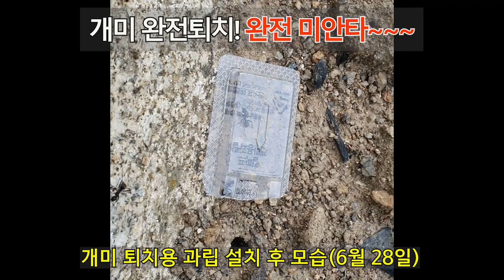개미는 완전 박멸! 미안타~~~ 20220628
본 동영상을 공유할까? 말까? 6월 말부터 9월 17일 오늘까지 고민하였다.
고민 결과, 그래도 조금이라도 도움(?)이 될 분도 있을테니. 업로드하자! 하고 자신감을 얻어 공유하도록 결정하였습니다.
대단한 내용은 아닐지언정 지금 생각해 봐도 너무나 미안타! 개미들에게~~~

이러한 내용에 대한 부분은 자료는 비교/검증이 기본이지만.
먼저 실시한 붕산 설탕 카스테라빵 그리고 물을 활용한 방법은 실패했다.
개미들이 찐득한 카스테라빵을 뜯어서 개미 집으로 가지고 가질 못하니 실패라고 봅니다.
고로 혹여시 이 방법을 활용하실 분은 물을 최소화하여 함께 썩어주어야 할 듯. (경험상)
이 상품을 광고하려는 의도는 전혀 없으며, 개미 때문에 옥수수와 들깨의 새싹이 자라는데 너무 힘이 들어서. 잠시 생각을 잃었었나 봅니다.
지금 생각해도 개미들에게 미안다!!!

00:00 삼도봉농장 인트로
00:06 개미 소탕작전 시작(5월 30일)
00:30 개미의 향연(5월 30일)
01:35 개미 퇴치용 과립 구입 및 설치(6월 28일)
10:15 개미 퇴치용 과립 설치 2시간 후 모습(6월 28일)
12:13 개미가 싹쓸이된 모습(6월 29일)
12:41 개미가 완전박멸된 후의 미안함(9월 17일)
[건강한 먹거리 생산! 삼도봉농장 쇼핑몰]
2021년 9월부터 유튜브를 제대로 하자고 마음먹은 초짜유튜버 입니다.
▶︎CPU: 인텔 코어i7-12세대 12700K(엘더레이크)
▶︎CPU 쿨러: NZXT KRAKEN X63
▶︎RAM: G.SKILL DDR4-3200 CL14 FLARE X 블랙 DUAL 패키지(32GB(16Gx2))
▶︎SSD: SK하이닉스 Gold P31 M.2 NVMe(1TB)
▶︎그래픽카드: 갤럭시 GALAX 지포스 RTX 3070 Ti D6X 8GB
▶︎메인보드: ASUS TUF Gaming Z690-PLUS WIFI D4 인텍앤컴퍼니
▶︎파워: 시소닉 FOCUS GOLD GM-850 Modular
▶︎케이스: DarkFlash DLX21 RGB MESH 강화유리(화이트) 총 ₩3,381,630원